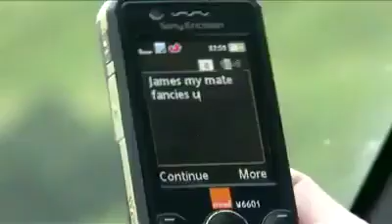kecelakaan tragis... Akibat Mainan Ponsel